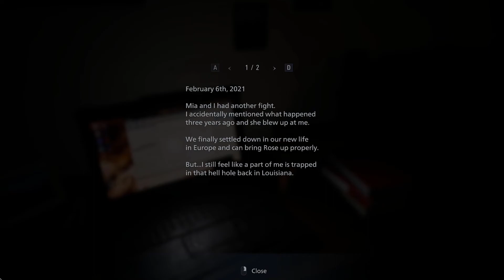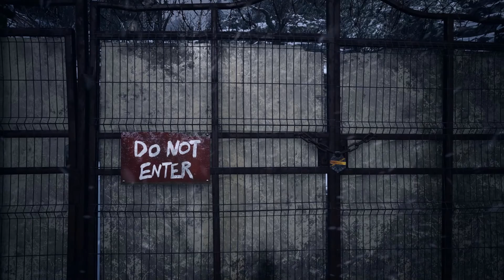RESIDENT EVIL 8 VILLAGE Walkthrough Gameplay Part 1 | हिंदी / URDU | - INTRO | LEFT CORNER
Resident Evil Village (Resident Evil 8) Gameplay Walkthrough Part 1 includes a Full Game Review, RE8 Gameplay, and Campaign Main Mission 1 for PlayStation 5, PS5, Xbox Series X, XSX, and PC. My Resident Evil 8 Village (2021) Gameplay Walkthrough will feature the Full Game Story Campaign. This Resident Evil Village Gameplay Walkthrough will include a Review, Vampire Lady, Dumitrescu, Mia, Ethan, Chris Redfield, Reactions, Cinematics, Cut Scenes, Soundtrack, OST, Speedrun, Puzzles, Infinite Ammo, Xbox Series X Gameplay, PlayStation 5 Gameplay, Single Player and more until the Ending of the Single Player Story! Thanks, Capcom for giving me Resident Evil Village!

Resident Evil Village Characters include Salvatore Moreau, Donna Benevento, The Hound Wolf Squad, Chris Redfield, Elena, Mother Miranda, Heisenberg, Rosemary Winters, Mia Winters, Ethan Winters, The Duke, Lady Dumitrescu, Dumitrescu Daughters, Daniela, Bela, and Cassandra.

Resident Evil Village, stylized as RESIDENT EVIL VII.I.AGE is an upcoming first-person Survival Horror title developed by Capcom. It will be released on May 7, 2021. It will be the first Resident Evil game for the ninth console generation.

Years after the events of Resident Evil 7 biohazard, Ethan Winters has started over with his wife Mia, finally living in peace and putting the past behind them. However, Chris Redfield, the legendary hero from previous Resident Evil games, suddenly disrupts their life, throwing a devastated Ethan into a new and twisted nightmare in search of answers. The story is set in an isolated mountainous region around a village and the 15th century Castle Dumitrescu, where Ethan and Mia Winters fled in the years following the events of Resident Evil 7: Biohazard. During the events of the game, an apparent Blue Umbrella operation led by BSAA Cpt. Chris Redfield assaults the village, sending the two men on radically different paths. Capcom has since confirmed the attacker is indeed Chris, and that Ethan's story will come to a conclusion.